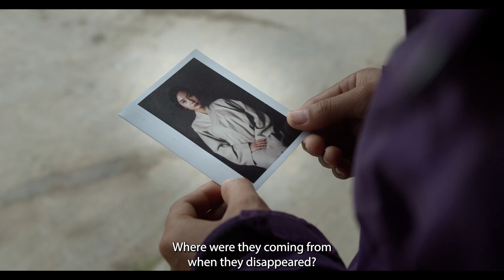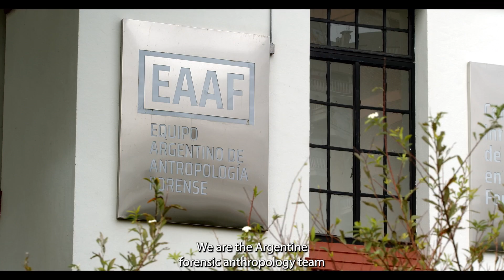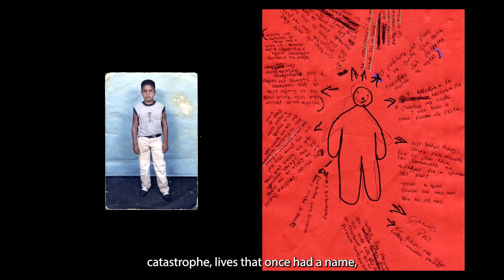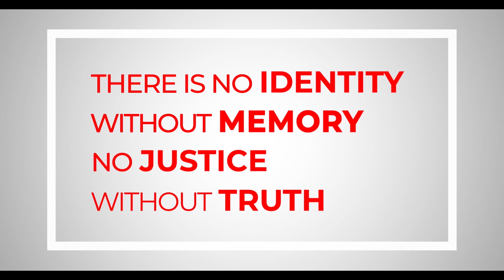40th ANIVERSARY OF THE ARGENTINE FORENSIC ANTHROPOLOGY TEAM | EAAF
1984 – 2024 | Today we turn 40 years old. Since 1984 our challenge has been the same: to search, identify and return victims of violence to their families and provide scientific evidence to courts to convict the perpetrators.

Along we worked in more than 65 countries, integrated multiple scientific disciplines and new search technologies, achieved to have our own forensic genetics laboratory and intervened in contexts that we had never imagined.

But the heart of our work continues to be that moment of meeting with the families, when we tell them what we were able to find out about what happened to their loved one.

CREDITS:

Direction: Julia Solomonoff.

Creative director / Executive Producer: Tif.

Production director: Maximiliano Hunglinger.

Filed director: Alejandro Delaunay.

Script: Pierre Tatarka.

Storry text: Alan Pauls.

Photography Argentina: Diego Poleri.

Photography México: Carlos Rossini.

Photography Vietnam: Pier Laurenza.

Art director: Andrea Benítez.

Editor/Post production: Matías Díaz.

Sound: Martín Chebli.